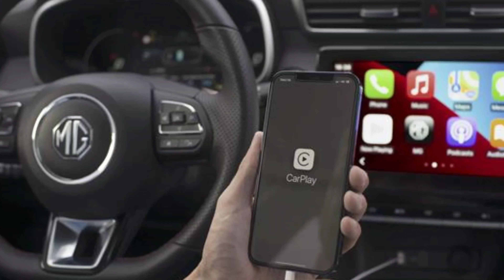2022 MG ZS EV Facelift Malayalam Review | 461km Range | Full of Features | DE MotorWorld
2022 MG ZS EV Facelift Malayalam Review

The MG ZS EV Facelift comes in 5 colours: CURRANT RED, ASHEN SILVER, SABLE BLACK and FERRIS WHITE. MG Motors India has stated that it will continue to offer the device in two variants, Excite and Exclusive. However, only the top-end variant, the exclusive, is currently on sale. The Excite variant of the electric crossover SUV will be available in showrooms by the end of this year or July only. The top variant is in high demand, which is why the company said it will only deliver it now.
The company has increased the size of the battery from 44.5 kWh to 50.3kWh. So 419 km
The vehicle now offers a range of 461km, which is the best range. The vehicle is powered by a Permanent Magnet Synchronous Motor capable of producing up to 280 Nm of torque at a maximum power of 176 ps. Despite the increase in power, it can be said that there has been a slight decrease in torque. It takes just 8.5 seconds to reach 0 to 100km / h. It costs less than one rupee per kilometre.